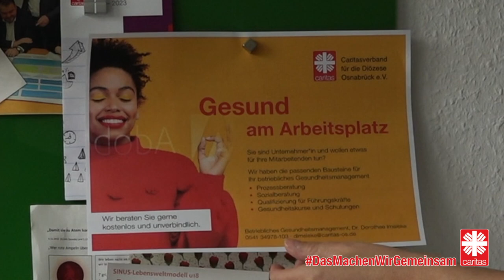Betriebliches Gesundheitsmanagement?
Der Schutz der Gesundheit von Mitarbeitenden wird immer wichtiger. Stress und Arbeitsverdichtung belasten sowohl Vorgesetzte als auch Arbeitnehmerinnen und Arbeitnehmer. Die Caritas unterstützt umfassend und professionell Firmen, um die Gesundheit ihrer Arbeitnehmerinnen und Arbeitnehmer zu fördern. So wie die Sparkasse Emsland, mit der die Caritas bereits seit vielen Jahren kooperiert.